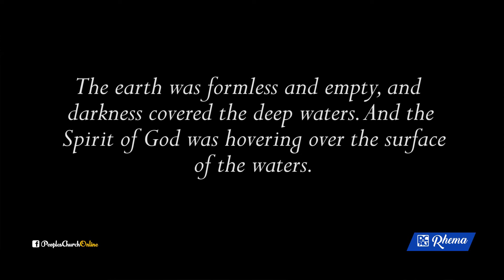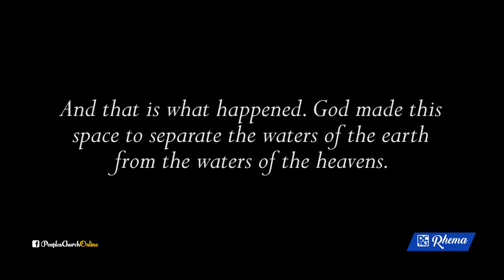Chaos: God's Painting Canvas | Sermon by Pastor Chrisso Handy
Your life might be in chaos and lying in ruins right now. But God can bring something beautiful out of it if you permit him.